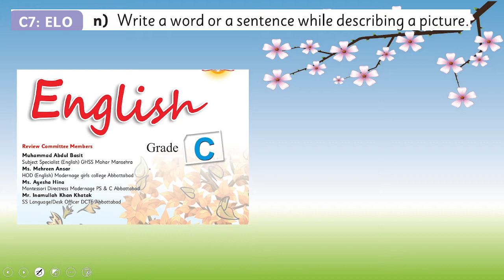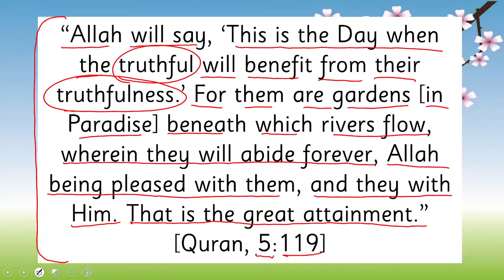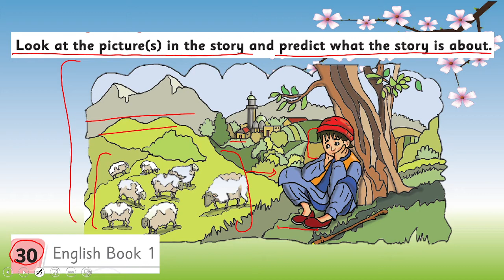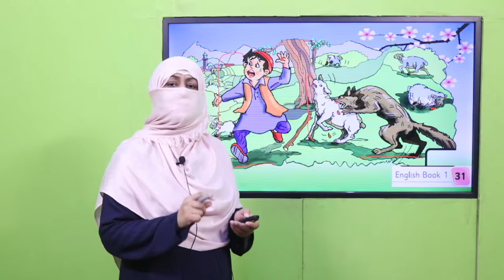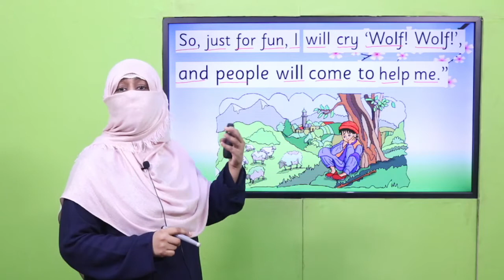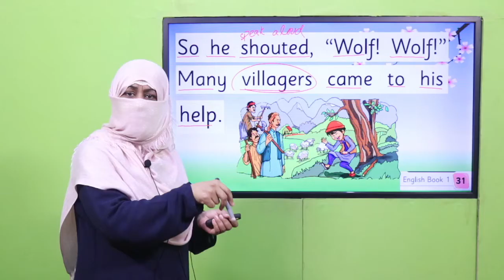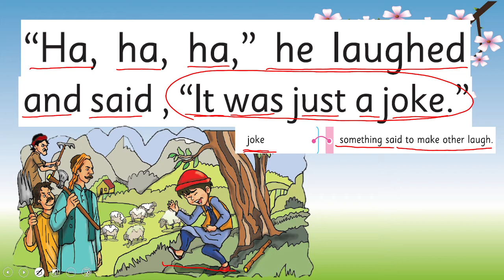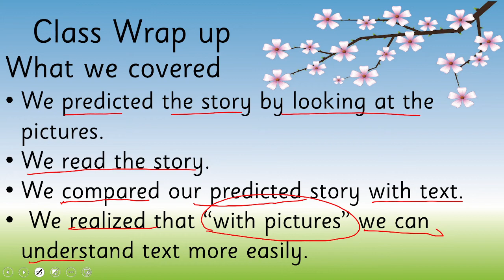English Grade 1 Unit 4 lecture 5 || SNC 2020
In this lesson children will learn to predict the story from pictures in a very easy way. This lesson covers:
Predict the story from pictures.
Predict the story from pictures for grade 1
How to Predict the story from pictures to grade 1
Learn moral lesson from story.
Never tell a lie.
A liar is never trusted.
Always speak the truth.

1. PowerPoint Presentation

2. Lesson Plan

3. Worksheet/Activity